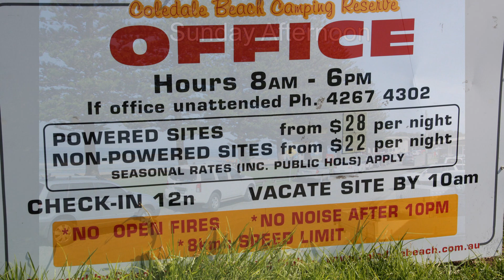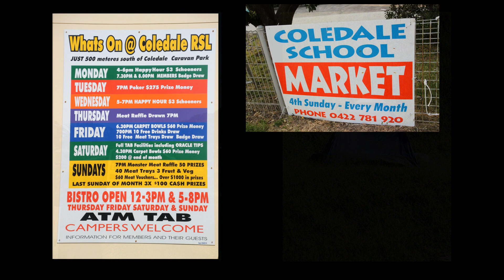2012 COLEDALE BEACH CAMPING RESERVE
Coledale Beach Camping Reserve an hour south of Sydney, camping, surfing, swimming, photography, nature, fishing or just relaxing on the beach.